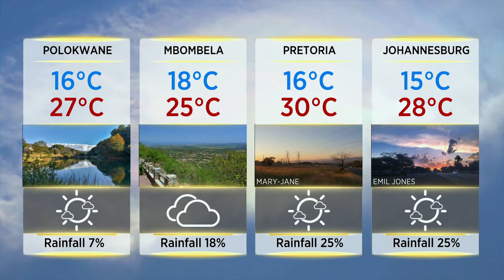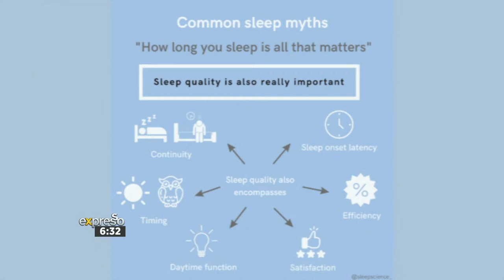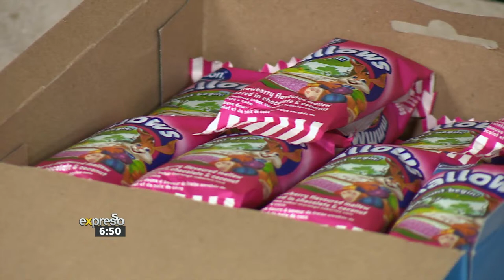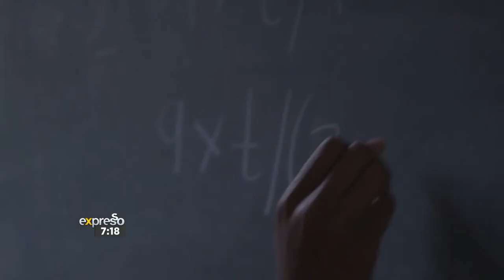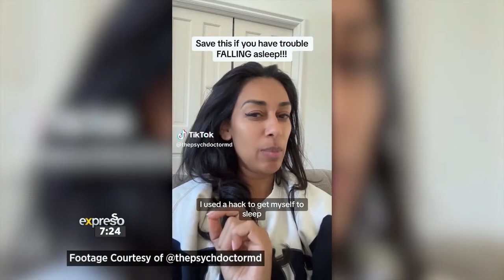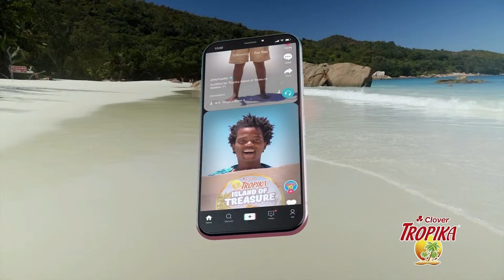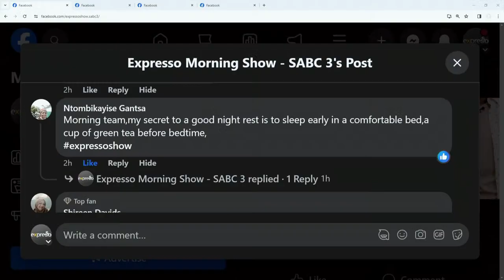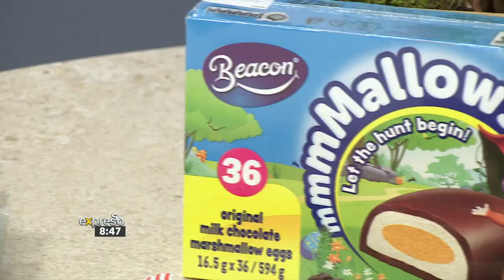Expresso Show | 15 March 2024 | LIVE